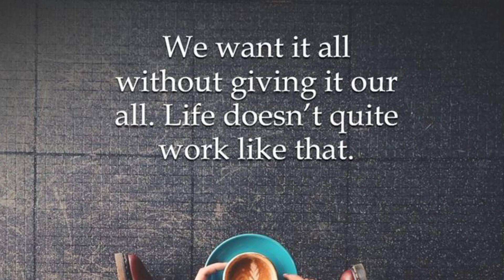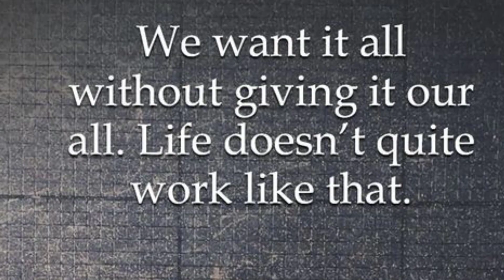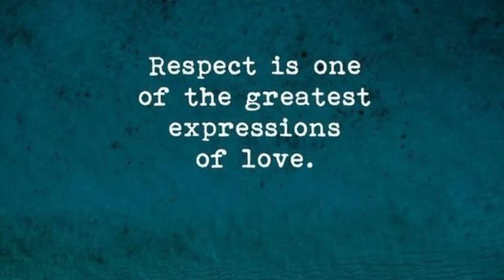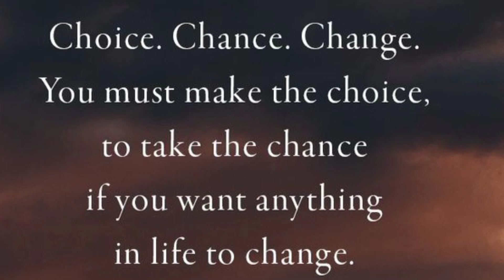I Can See & I Can feel....| Heart Touching English Quotes• Fairy Valley